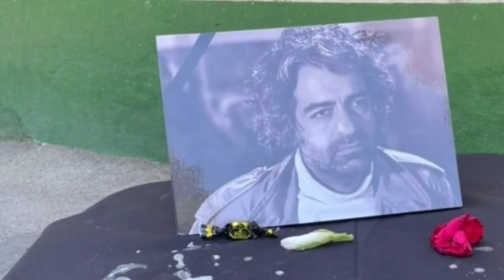اولین تصویر منتشر شده از استرس بابک خرمدین در زمان سخنرانی پدرش _ حالات جنجالی بابک در سخنرانی پدرش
بابک خرمدین بابک خرمدین کارگردان سینما اولین فیلم منتشر شده از حالات عجیب بابک خرمدین